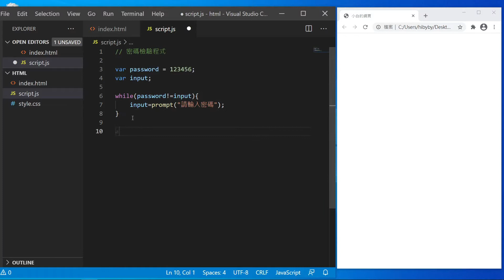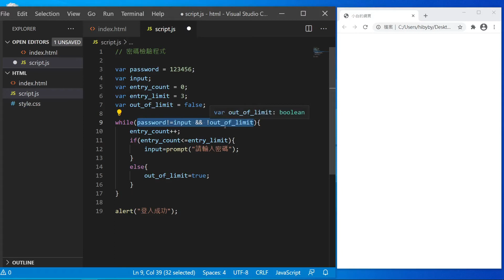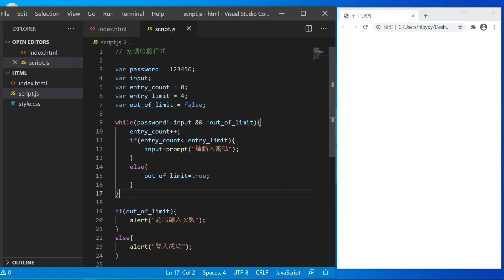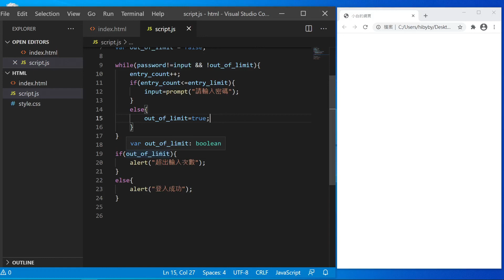【javascript】js 密碼檢驗程式